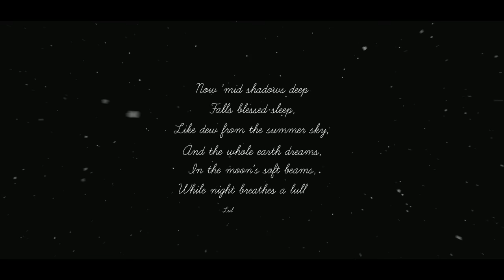SANCTUARY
README.txt

Ever since i laid my hands on the first Mirrors Edge, i've had an undying love for it. The setting, the design language and so much more. With Mirrors Edge Catalyst that love was even further solidified. I hope i was able to show you just a fraction, of how much love i have for this franchise and its universe in this small video. And maybe also acts as an appetizer for you to get intrigued and try out the game for yourself.

As always this wouldn't be possible without Matti Hietanen. Be sure to head on over and check out the tools and everything else. Thank you so much for this Hatti!!

Song by the amazing ö, be sure to check out the whole album

stuttering ; ( did my best to fix it but yea

If you have any questions or tutorial ideas be sure to post them in the comments
Ratings and feedback is always appreciated

- Nabil